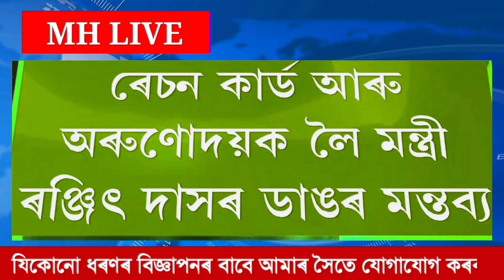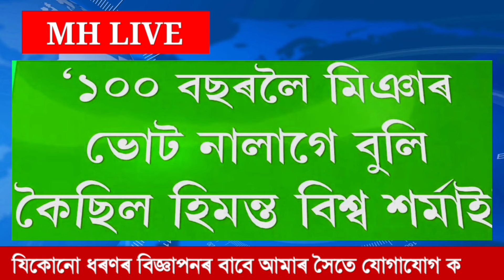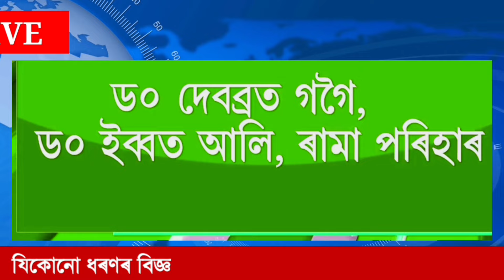Assamese News Today||3 December |Evening News News|Arunodai, Ration Card Big News/Rakibul/MH Live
regards
MH Live